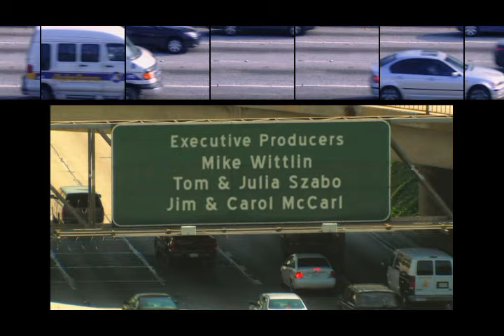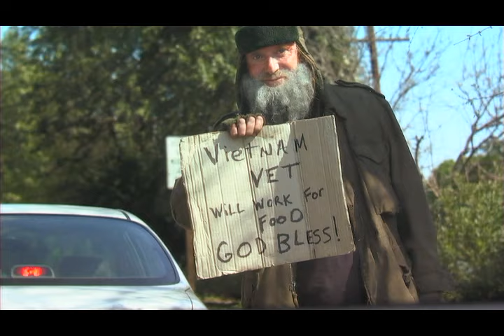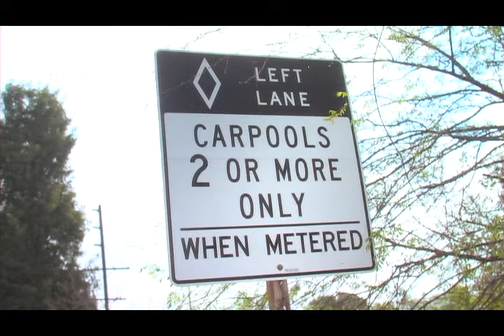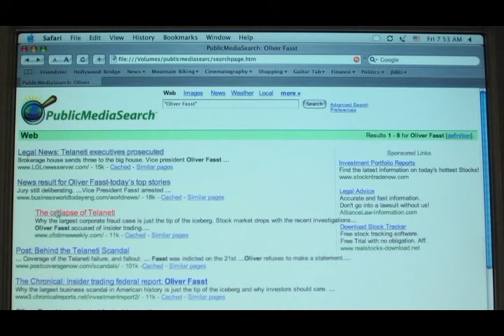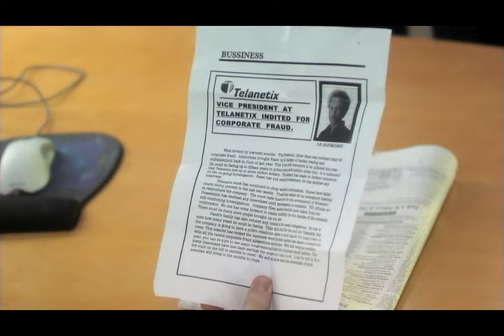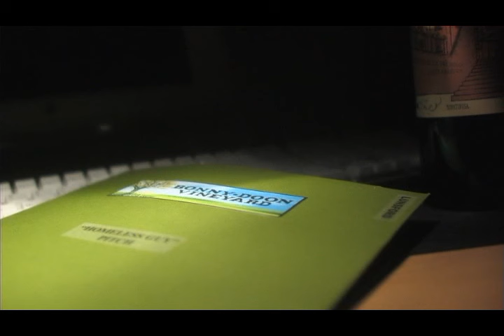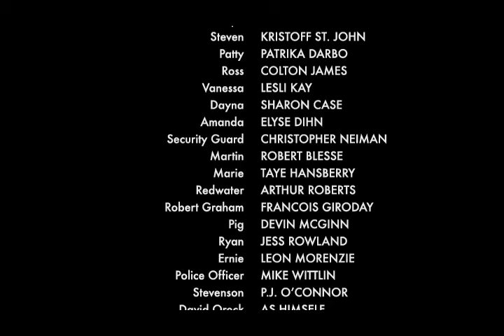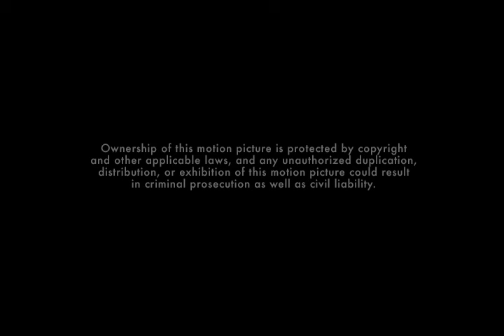Carpool Guy (2005) | Soap Star Comedy Starring Rick Hearst and Corbin Bernsen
Joel Goodman (Rick Hearst from “General Hospital”) is a hotshot ad exec angling for a promotion. But he feels stuck - not least of all in traffic. The solution to this problem comes from a place he would've never expected: a homeless man (Anthony Geary from “General Hospital”). Joel pays him to join his daily work commute so he can use the carpool lane and cut down his travel time. The two end up forming an unexpected bond, with Joel realizing that sometimes changing lanes can change your life.

Directed by: Corbin Bernsen
Writer: Peter Soldinger
Starring: Lauralee Bell, Corbin Bernsen, Rick Hearst, Robert Blesse, Jeanne Cooper, Sharon Case, Patrika Darbo, Elyse Dinh, Anthony Geary, Finley Bernsen, Henry Bernsen, Joshua Lou Friedman, François Giroday
Year Released: 2005

🟢 Rating: TV-MA